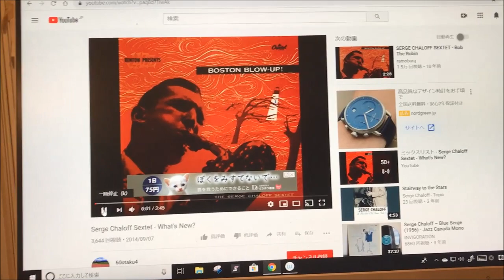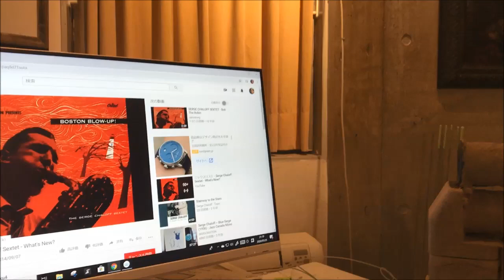Serge Chaloff Sextet - What's New? through Zorzo Loudspeaker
playback by Zorzo Loudspeaker